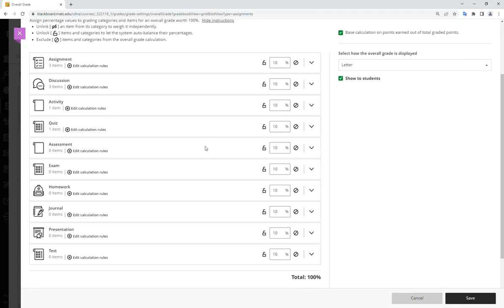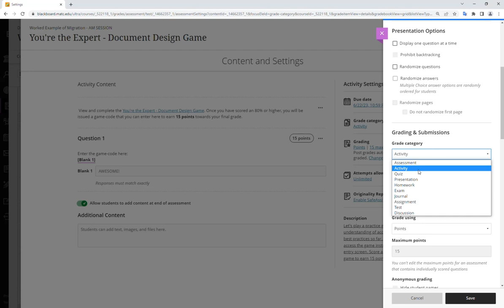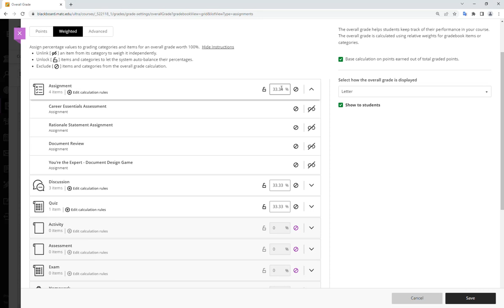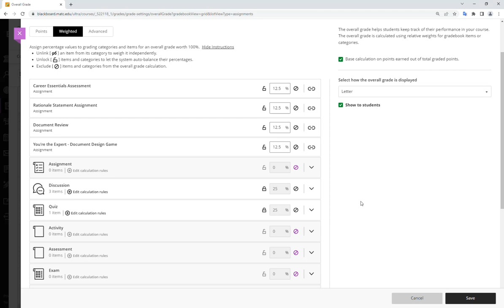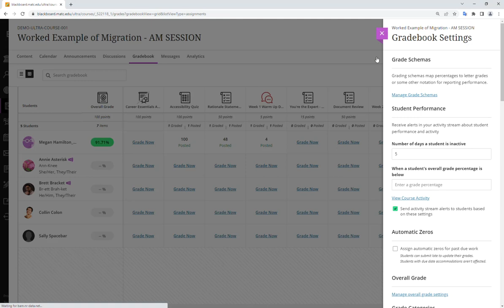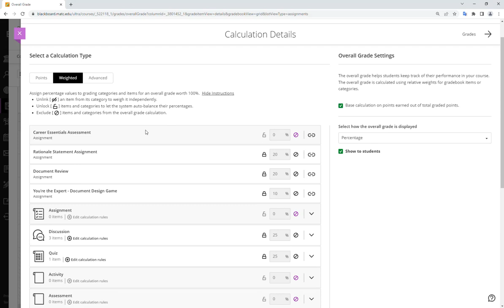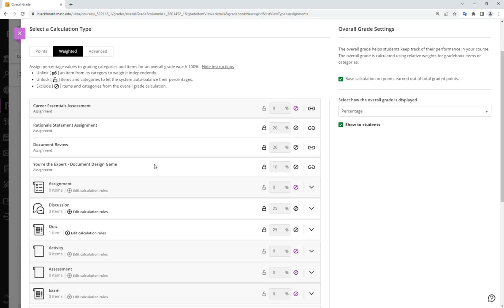Setting Up Overall Grade Column as a Weighted Total in an Ultra Course